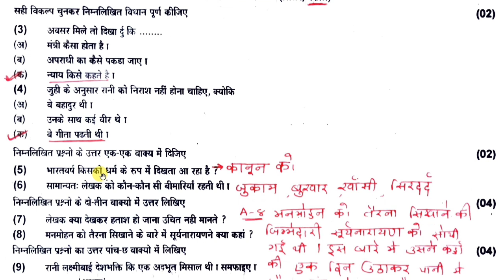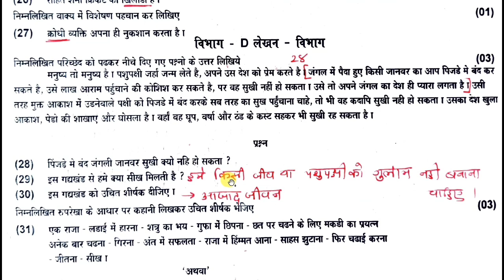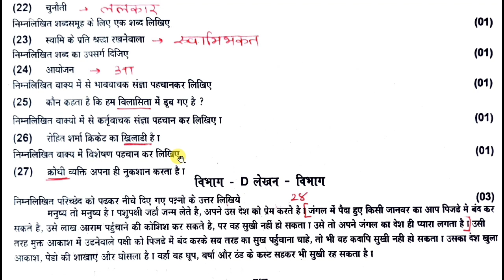🔥Std 9 Hindi ( હિન્દી ) Pratham pariksha paper solution | October 2022 | 100% Original | Dhoran 9